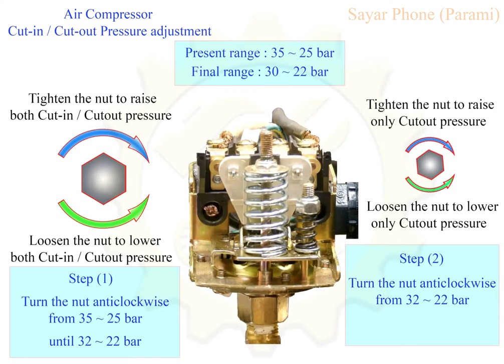Pressure Transmitter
Easy way of Pressure transmitter adjustment.